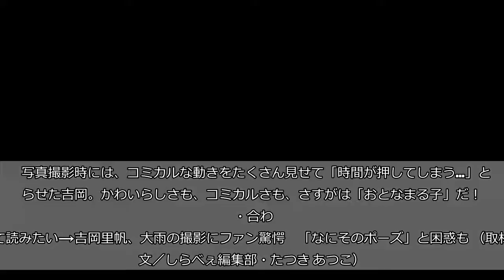吉岡里帆はおてんばだった！？ 「おとなまる子」でさらにコミカルに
30日、ダイハツ新型「ミラ　トコット」プレゼンツ〜『おとなまる子のチルライフ』展トークショーが行なわれ、女優の吉岡里帆が登場。CMの撮影秘話や『ちびまる子ちゃん』、今回の展示について語った。    ■ご褒美みたいなお仕事  CMと同じ赤いサロペットの「おとなまる子」ルックで登場した吉岡に、観客から歓声が。    吉岡は『ちびまる子ちゃん』が大好きで毎週アニメを観るのはもちろん、原作漫画も見ていたといい、「まるちゃん役が決まった時は、嬉しすぎて…いいのかな？　みたいな。ご褒美みたいなお仕事だなって思いましたね」と笑う。    おしとやかそうなイメージのある吉岡だが、小さい頃は「木登りして、ザリガニ釣りして…」と、おてんば娘だったとか。今でも休みの日は、なるべく外に出るようにしているそう。意外にアクティブなのかも？     ■たまちゃん、花輪くんも    CMには「おとなまる子」の他に、大人になった「たまちゃん」「花輪くん」も出演。  「親友・たまちゃんとの撮影がすごく楽しくて。たまちゃんが本当にたまちゃんぽくって、私もまる子らしくいられるというか、2人で世界館が作れてよかったです。大人になった花輪くんは、すごい長身でかっこいい！　共演してても、花輪くんがそのまま大人に、そしてよりカッコよくなったなって思いました」と話す。  そんなおとなまる子たちのやりとりが見られる、「勘違い」篇は放送中、「狭い道」篇は7月2日より公開予定だ。    ■おとなまる子の部屋は…  また、「大人になったまる子の一人暮らしの部屋」の展示を全国5カ所で実施。    22歳のまるちゃんの部屋…かなりおしゃれだ！  吉岡も、「大人らしい素敵なセレクトで。その中にかわいらしさだったり、古風なものが好きなところだったり、地元を愛してるところだったり、友達とのエピソードを大事にしているところだったり…細かいところまで、みなさまに是非見ていただきたいです」とアピール。    写真撮影時には、コミカルな動きをたくさん見せて「時間が押してしまう…」と焦らせた吉岡。かわいらしさも、コミカルさも、さすがは「おとなまる子」だ！  ・合わせて読みたい→吉岡里帆、大雨の撮影にファン驚愕　「なにそのポーズ」と困惑も （取材・文／しらべぇ編集部・たつき あつこ）